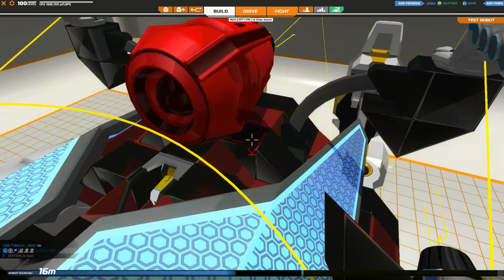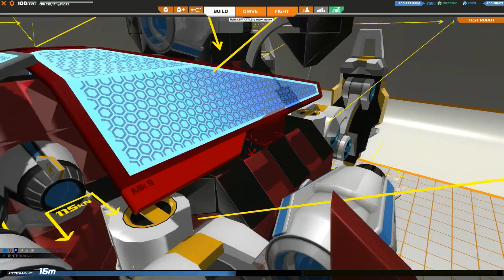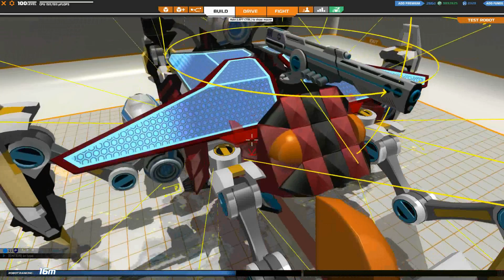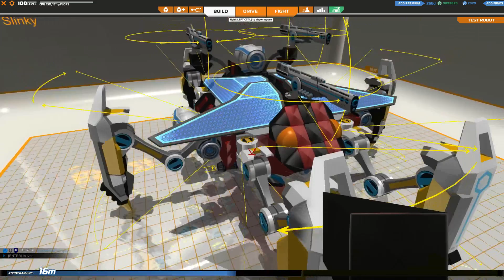Robocraft | Four Fine Fellows | Part 12 - We're Back!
Four fine fellows, now with four people! Huzzar!